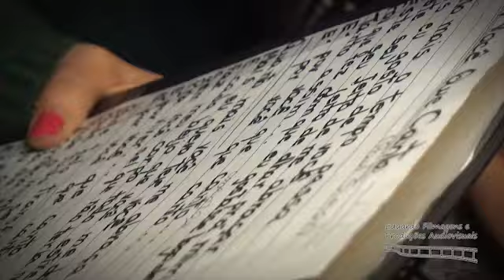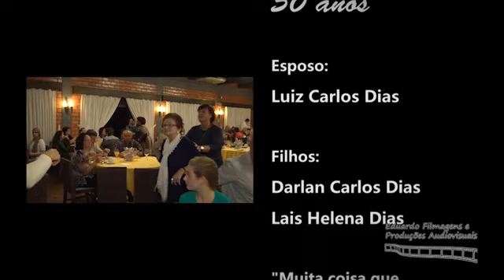Melhores Momentos Aniversário de Ivete Dias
Aniversário em 19 de maio, realizado na ARMALWEE. Imagens e Edição: Eduardo Filmagens.